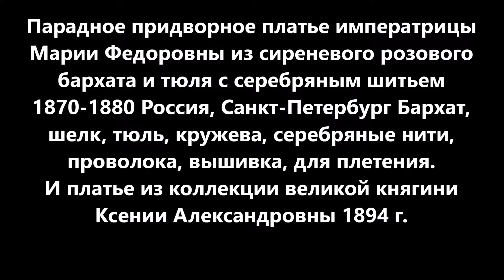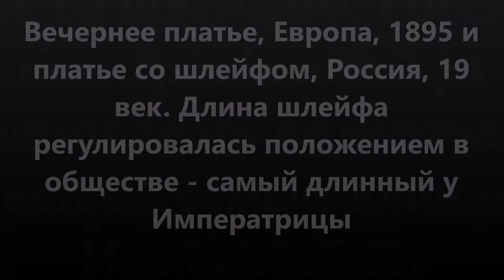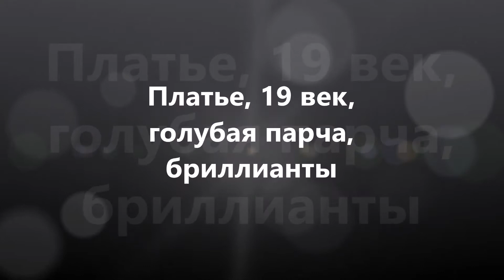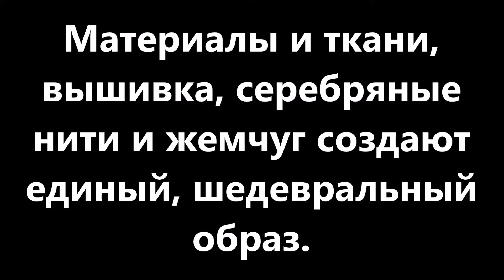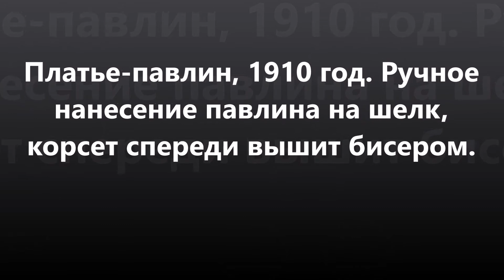Шикарные, поистине королевские платья-наряд Александры Федоровны и других придворных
Шикарные, поистине королевские платья